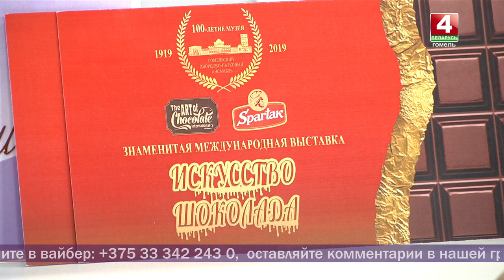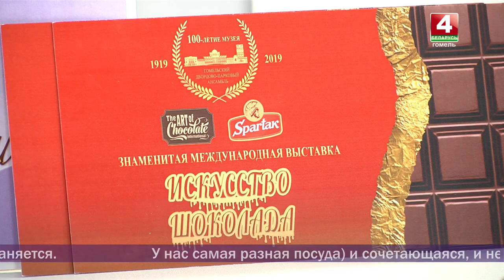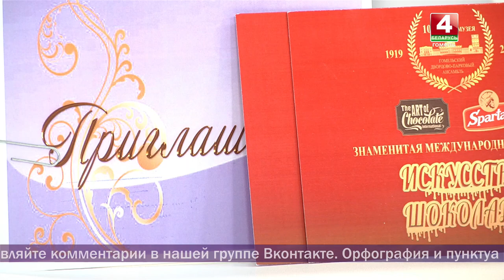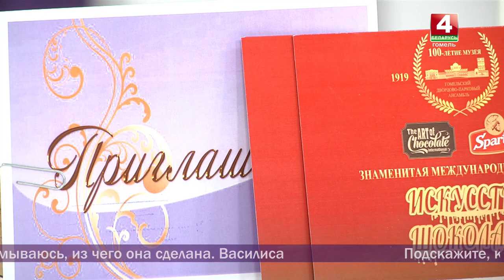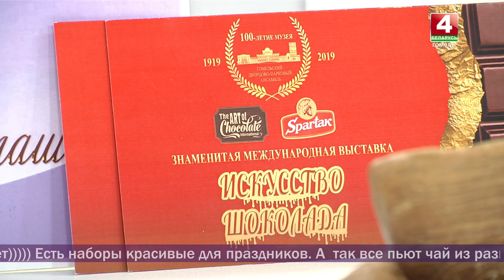Добрый вечер,Гомель! 29.01.2019 Полезные советы: как выбрать посуду?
Мы редко задумываемся о безопасности посуды, в которой готовим еду. А ведь посуда не менее важна, чем качество продуктов. Вместе с экспертами в прямом эфире расскажем и покажем, какая  посуда безопасна а также раскроем секреты современной сервировки.

Гости в студии:
СЕРГЕЙ ДОБРОВОЛЬСКИЙ
гончар (Лоевский район)

АНАСТАСИЯ ДОБРОВОЛЬСКАЯ
гончар (Лоевский район)

ТАТЬЯНА ГАВРИЛЕНКО
диетолог, врач-гастроэнтеролог центра превентивной гастроэнтерологии  РНПЦ РМиЭЧ

ОКСАНА ПЕТРЕНКО
кулинар-технолог, преподаватель специальной дисциплины Гомельского кулинарного колледжа